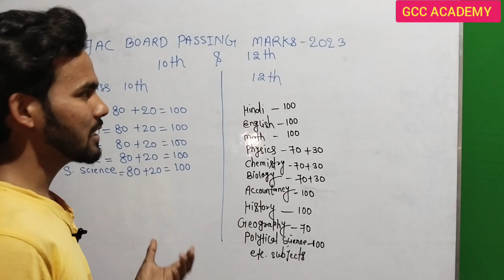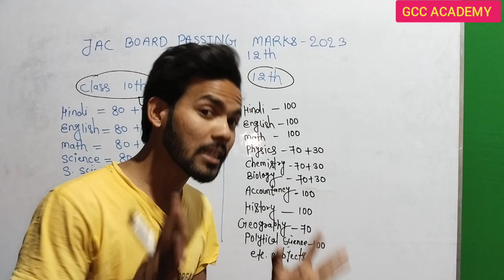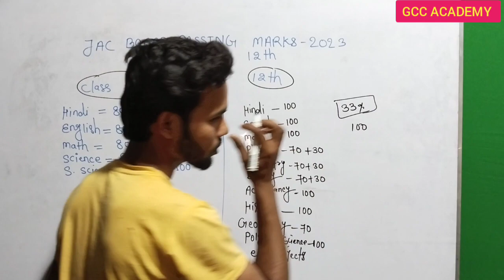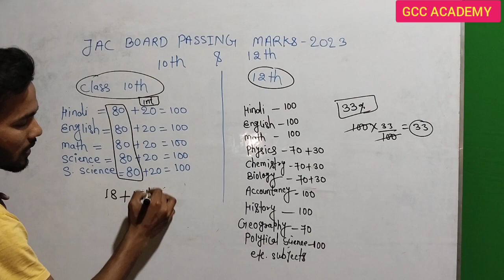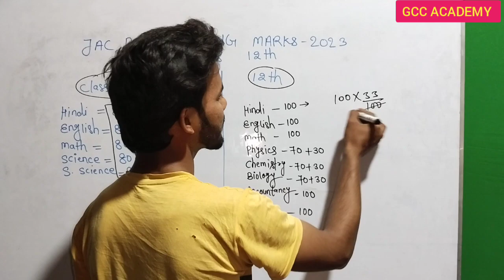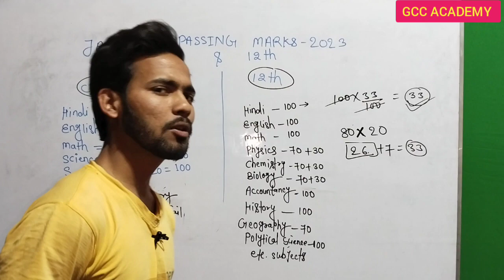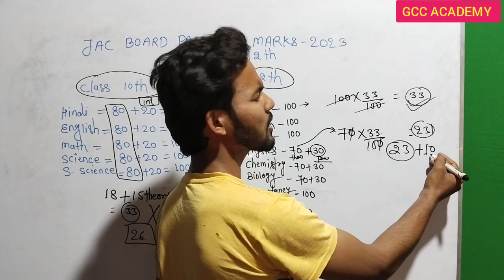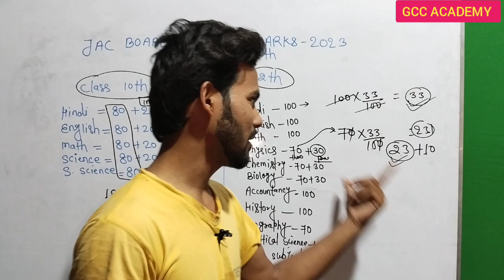jac board passing marks 2023।Jharkhand board passing marks। Jack board 10th aur 12th passing marks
Jack board passing marks
Jharkhand board passing 2022
JAC board 2022
Jharkhand board 2022
Jharkhand board mein pass hone ke liye Kitna marks chahie
Jharkhand board exam passing marks
Jharkhand 10th mein pass hone ke liye Kitna upmarks chahie
Jharkhand 12th mein pass hone ke liye Kitna
Jack board 10th passing marks
JAC board 12th passing marks
Jharkhand board pass hone ke liye Kitna number chahie
Jharkhand board passing rules kya hai

GCC ACADEMY
by md Ramjan sir